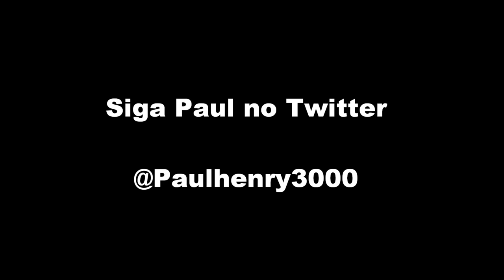Kiko Quico Carlos Villagrán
Abertura Do Ano de 1982 Essa série já passou no Brasil nos Anos 90 na Band a Abertura da 1ª Temporada com Ramón Valdez e nessa série Quico tem uma outra mãe depois que largou Dona Florinda em 1978.

03 - KIKO - KIKO (DISCO 'CHAVES' - 1989)